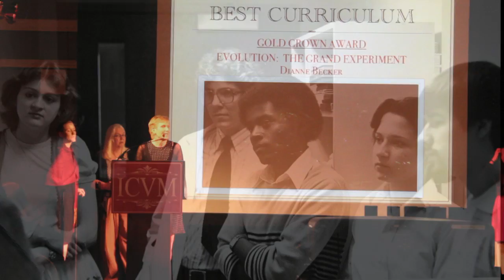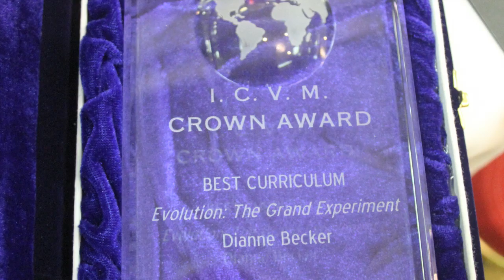The Grand Experiment Wins Three Film Awards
Good News for the documentary producers of Evolution: The Grand Experiment!

The International Christian Visual Media Catalyst Conference held in St. Louis, Missouri in June 2010 honored Evolution: The Grand Experiment:  The Quest for an Answer, with Crown Awards in three separate categories.  The book and video documentary won first place in "Best Youth Film", first place in "Best Curriculum", and second place in "Best Documentary over $50,000."

The Grand Experiment book, eBook and video documentary—which examines the theory of evolution using the best evidences both for and against evolution — are being used in a variety of educational settings including home schools, grade schools, high schools and colleges.  The book/eBook and video take students through the most controversial topics within the theory of evolution. A Teacher's Manual is also available for the classroom setting or individual study.

Evolution: The Grand Experiment:  The Quest for an Answer (Episode 1) video documentary,  has received many other accolades since its release just 11 months ago.  One independent organization wrote "In our estimation this is the best documentary on the creation/evolution debate ever done." (Apologetics Group).  The video has already been shown on five television networks in over 70 countries and has been translated into many languages.

Evolution: The Grand Experiment:  The Quest for an Answer book and video documentary is based on the work of Dr. Carl Werner, an emergency room physician in St. Louis, who has researched and investigated the theory of evolution for 30 years. His personal quest for an answer led to photographing thousands of fossils at numerous dig sites and museums and interviewing scientific experts in the field on three continents.  Dr. Werner has recently begun to publish his amazing findings in the Evolution: The Grand Experiment books and videos, being distributed by New Leaf Publishers (NLPG.com).

To watch The Grand Experiment video series online go to TheGrandExperiment.VHX.TV or you may order the DVD Living Fossils from our website TheGrandExperiment.com